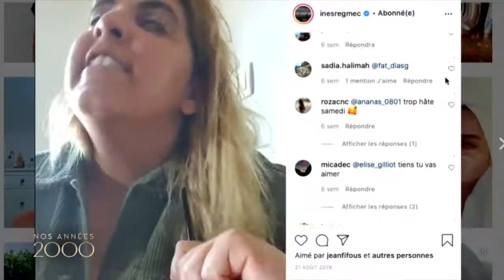VIRGINIE BODIN COMÉDIENNE VOIX OFF - 2000-2020 : 20 ANS D'IMAGES INOUBLIABLES - ETVOIXLA.COM